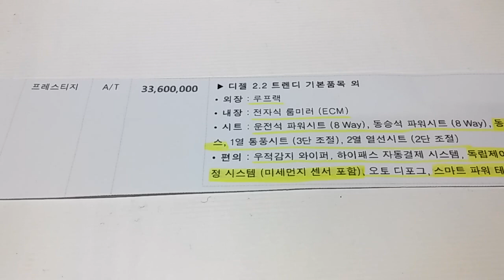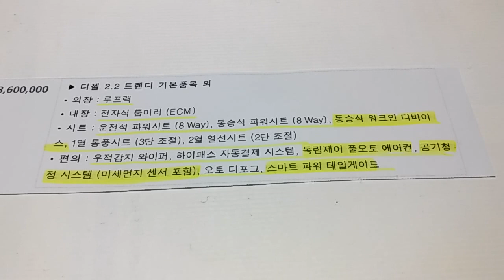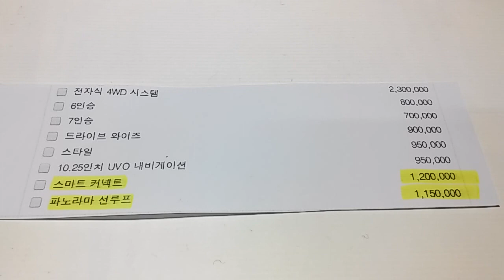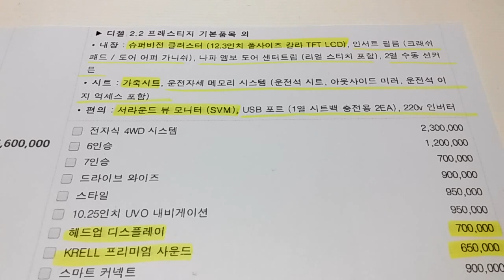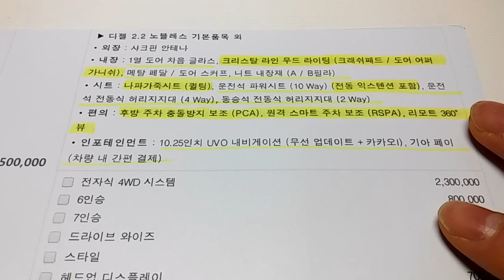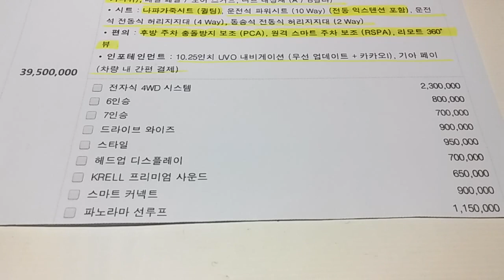신형 쏘렌토(SORENTO)MQ4 실시간 견적~~이렇게 사시면 좋을 것 같습니다^^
최하위 트림인 트렌디 아니면 노블레스 이상으로 가는게 좋을 것
같습니다^^